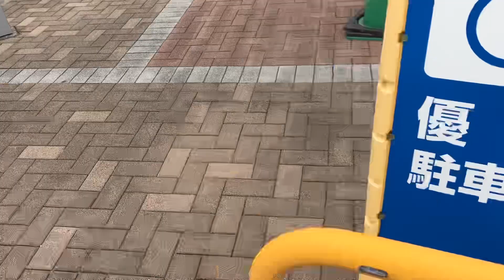【フジテック】1X エスカレーター ウニクス鴻巣 1X escalator Unicus Konosu shopping mall Saitama Japan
ウニクス鴻巣にあるエスカレーターです。フジテック製です。